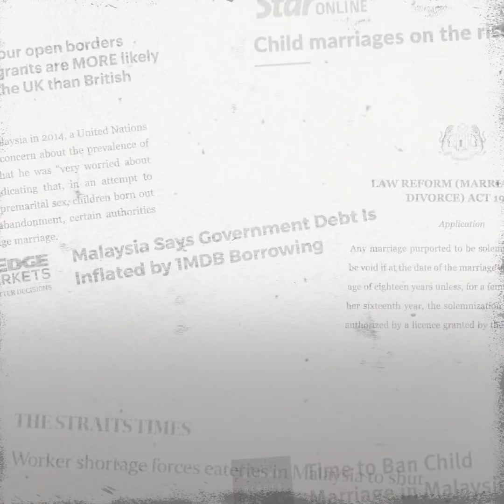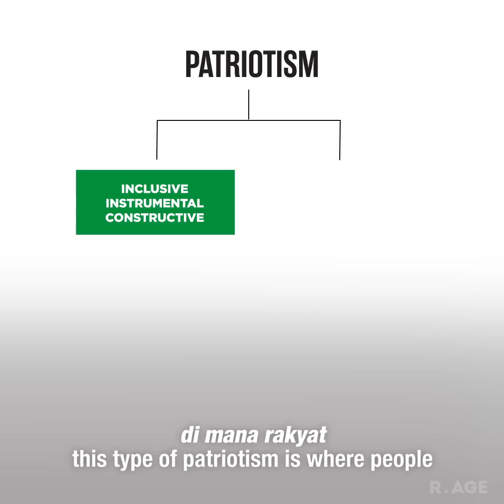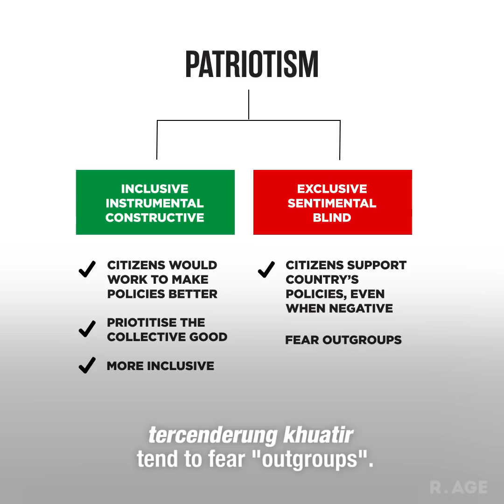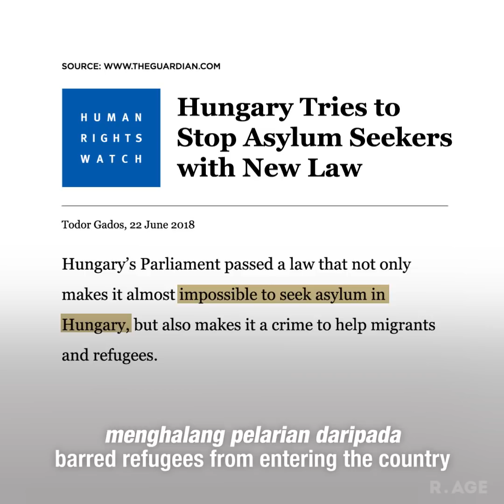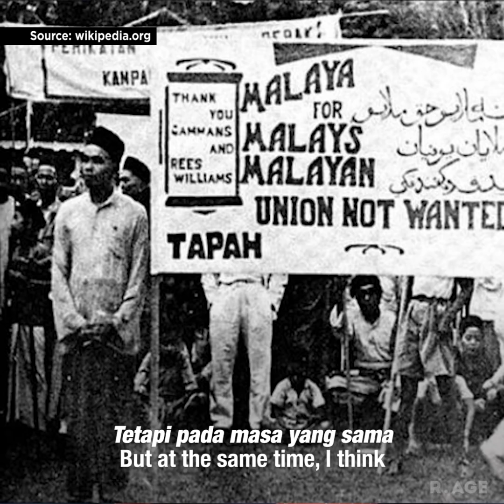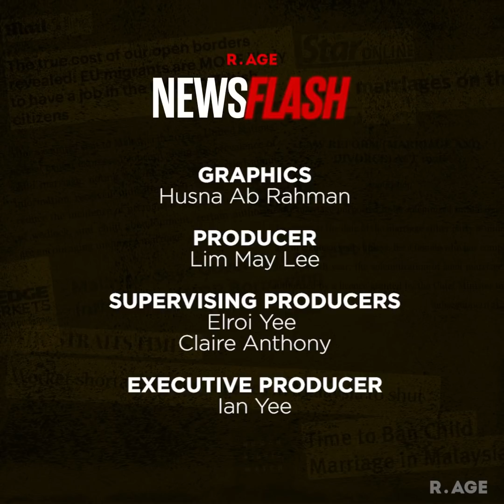What happens when patriotism goes wrong | Newsflash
At its best, patriotism encourages citizens to work towards a common good. At its worst, it can incite war. Either way, it’s more than just waving a flag and singing Negaraku. This is how it works.